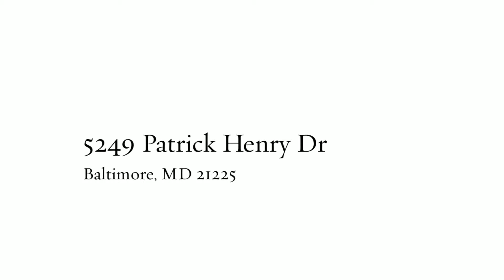5249 Patrick Henry Dr, Baltimore, MD 21225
This 2 bed/1 bath home could be yours! Great kitchen and separate dining room. Beautiful exposed brick gives home lots of character! Partially finished basement for extra living/storage space.